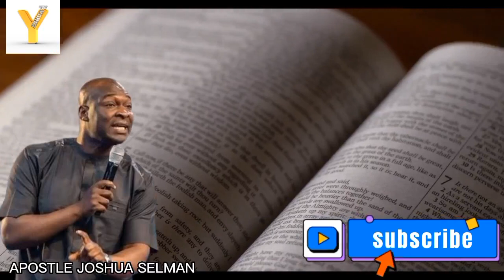THIS IS HOW TO B DELIVERED FROM SPIRIT WIFE AND SPIRIT HUSBAND || APOSTLE JOSHUA SELMAN